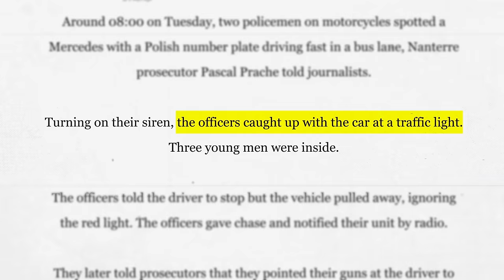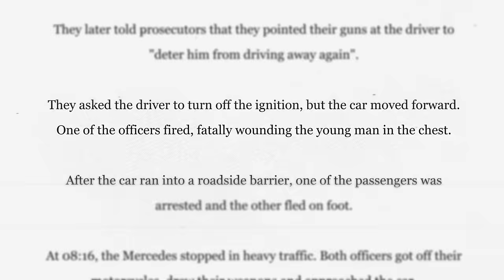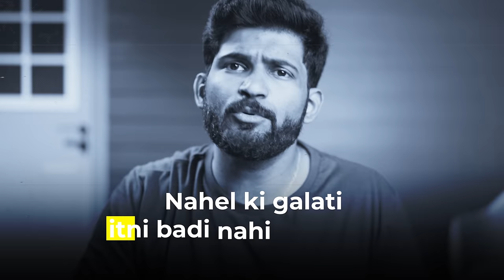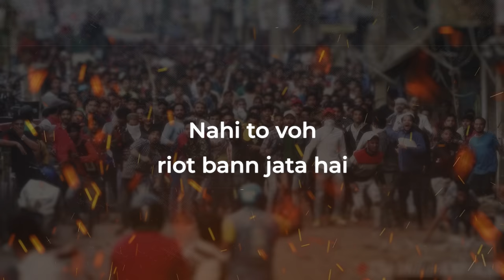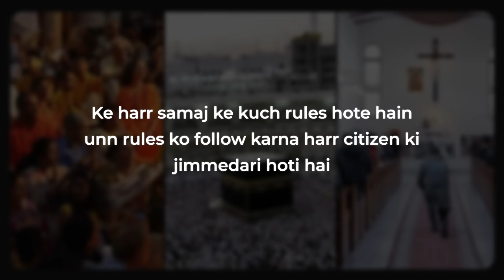WHY IS FRANCE BURNING? Will India burn? | Protest culture explained | Abhi and Niyu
In this video, Abhi and Niyu explore the reasons behind riots in France. In July 2023, Nahel M a 17 year old youth from Algerian & Moroccan descent was killed by the French police. This has sparked outrage amongst the immigrant community of France. The French president has condemned the killing as well as the violence that followed. India is a cultural melting pot just like Europe and we need to learn some important lessons from France. Abhi and Niyu explain how